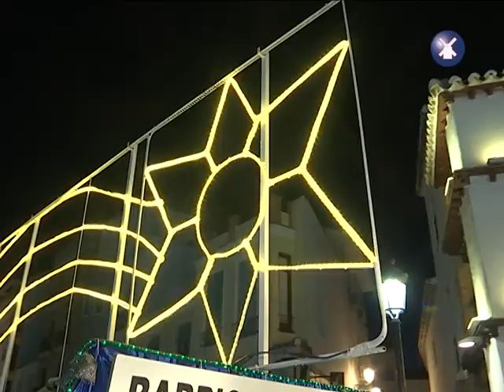CABALGATA REYES MAGOS 2020 TOMELLOSO